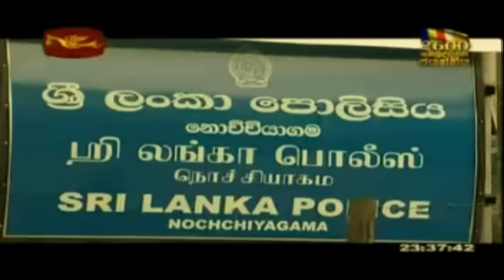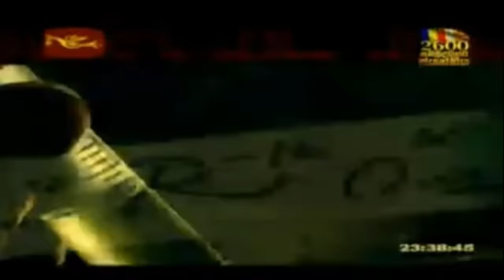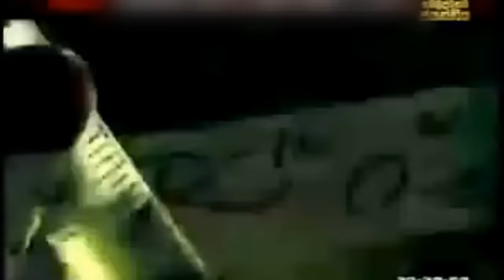ශ්‍රියානිගේ අභිරහස් මරණය | Shriyani's Mysterious death | EP 02